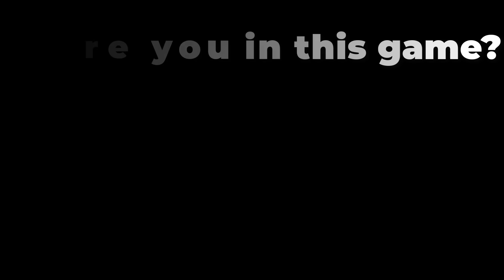NOOB vs PRO vs HACKER vs GOD in Charger Gun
NOOB vs PRO vs HACKER vs GOD in Charger Gun - Top Free Mobile Best Games on iOS iPhone / Android 2023 Video

●Hello guys Welcome to my game channel CoolGuy!